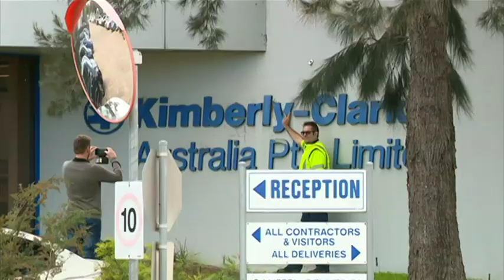Huggies closes a factory in Sydney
A sad day for manufacturing in Australia, as an iconic nappy factory shuts-up shop in Sydney after more than 30 years.